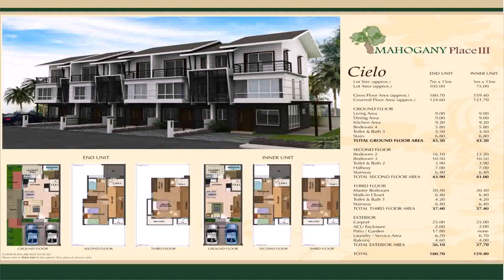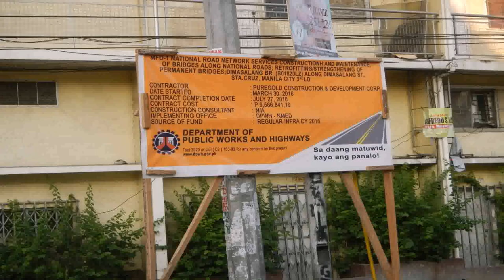House Contractor In Manila - Gif Maker DaddyGif.com (see description)